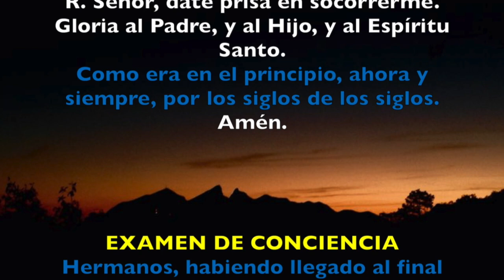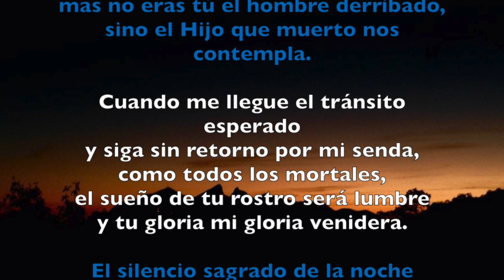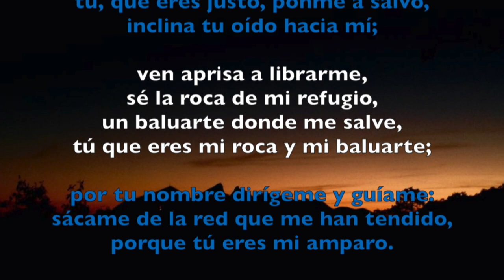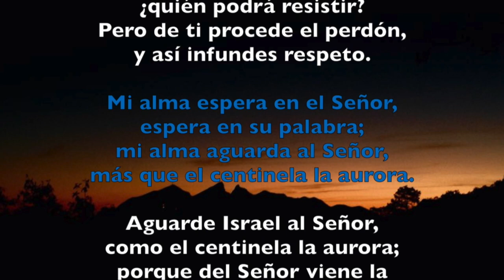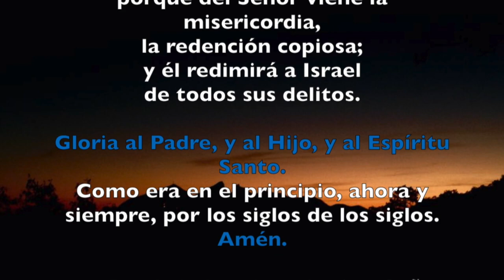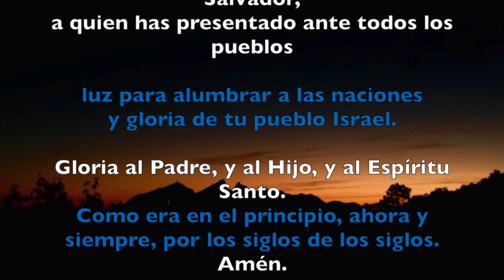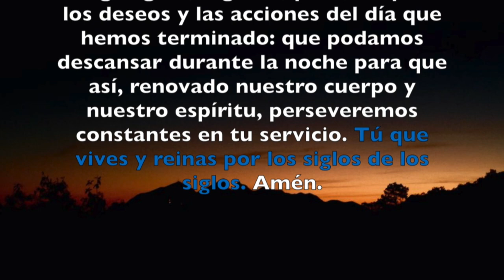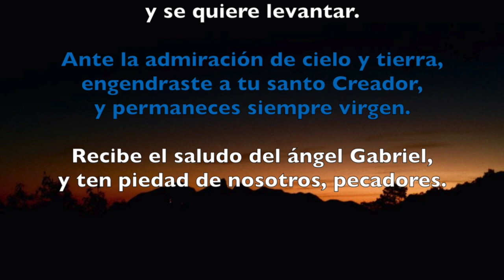Oración de la noche (Completas), MIÉRCOLES 7 DE MARZO 2018 | Padre Sam